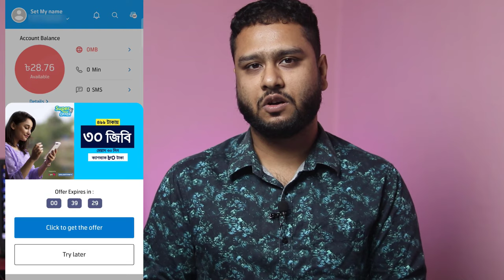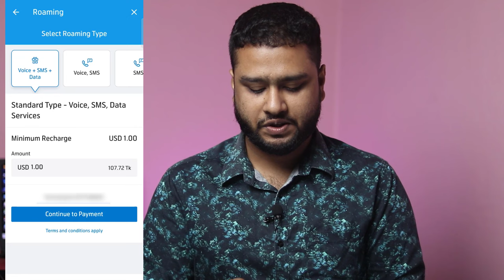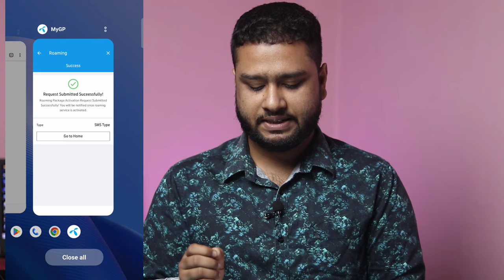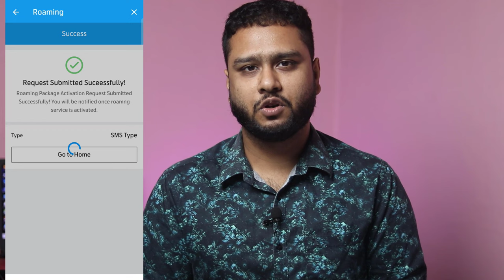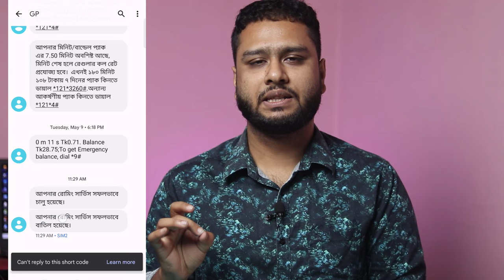দেশের সিম বিদেশে ব‍্যবহার করুন চার্জ ছাড়াই সহজেই Sim Card International Romaing ⚡ Free Roming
দেশের সিম কার্ড বিদেশে ব‍্যবহার
দেশের নাম্বার বিদেশে ব‍্যবহার
free sim roaming
sim card roaming charges
grameenphone sim romaing
sim card
gp sim free romaing
রোমিং কি
how to use bangladesh sim in saudi
sim offer
robi international roaming
desher sim bideshe kivabe use korbo
romaing call free
banglalink international roaming
roming sms
robi offer 2023
gp data check code
bidesh international roming
free romaing sms
neel official bd
সিম রোমিং করতে চাই